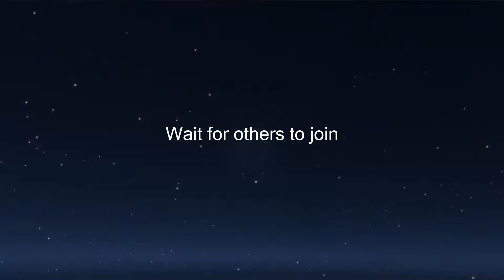HOLOFIT Multiplayer: Race Your Friends in VR [VR Fitness]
Race your friends on your rowing machines, bicycles or ellipticals in HOLOFIT VR Fitness.

HOLOFIT is the only multisport VR Fitness platform that helps transform your indoor cardio workouts into an activity you always look forward to.

The plethora of engaging content, motivational strategies, and our community will make sure you always keep coming back.